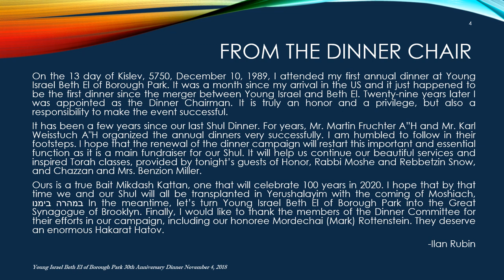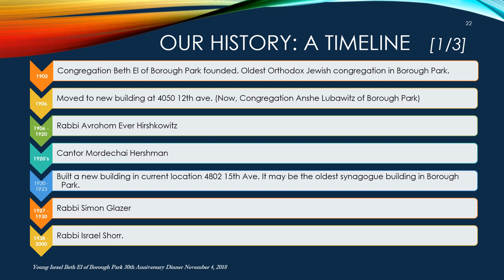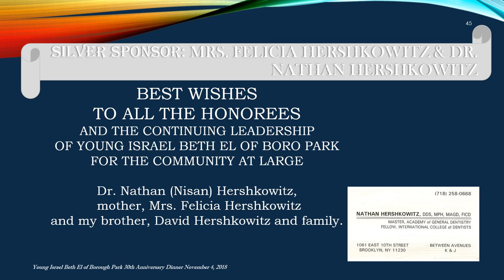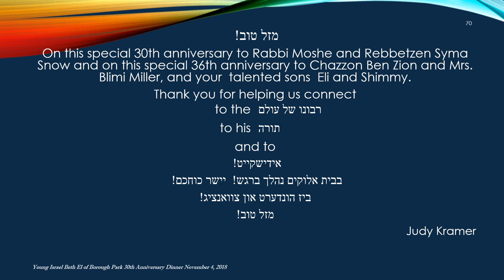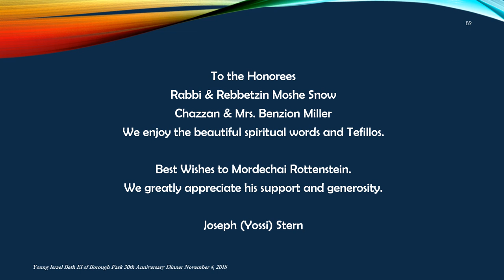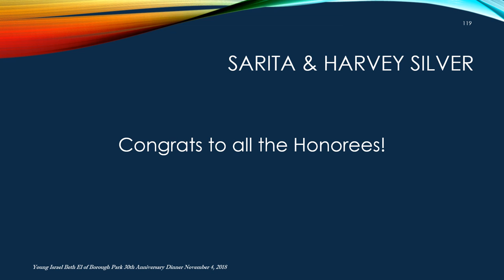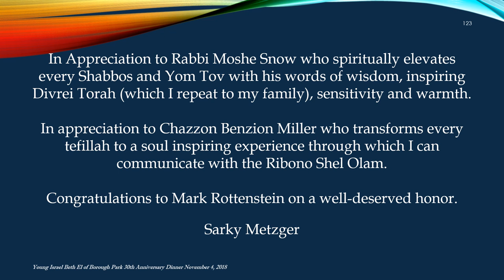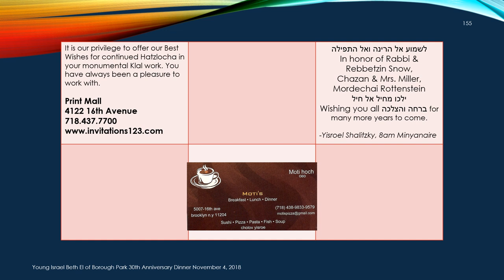YIBE 30th Anniversary Dinner Celebration 2018 - No audio track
November 4, 2018 at the Young Israel Beth El Social Hall. Note that this video has no audio track (intentionally). Updated December 21, 2018. Final version of the dinner journal. Want the pdf?